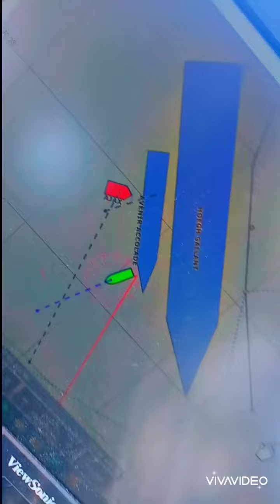undock avenier accolade 2 tgz. 4.4.23 (nipsey audio) S2S .Ajax&BentleyK . proton pilot